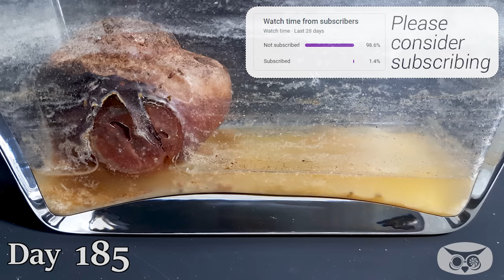What if you left an apple in water for 200 days?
Apple left in water for 202 days time lapse.

This video shows what happens to an apple in water over the span of 6 months.

🎵 Music
Sunset Drive by Tokyo Music Walker

It took me a really long time to clean that glass bowl/vase...